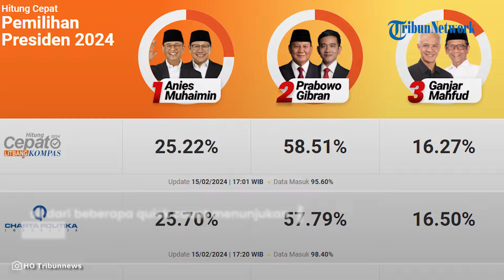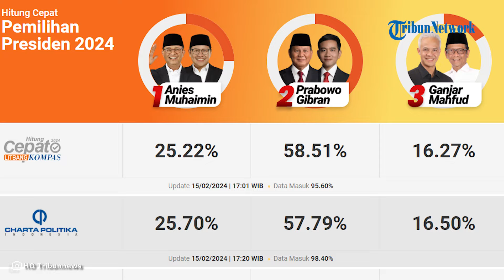Prabowo-Gibran Unggul di Berbagai Quick Count, Ini Sikap Pengusaha Tergabung dalam Kadin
TRIBUN-VIDEO.COM - Kamar Dagang Industri (Kadin) Indonesia menanggapi soal hasil quick count Pemilihan Presiden (Pilpres) 2024.

Hasil dari beberapa quick count lembaga survei nasional menunjukan perolehan suara pasangan calon presiden Prabowo Subianto dan calon wakil presiden Gibran Rakabuming Raka mengungguli dua kandidat lainnya.